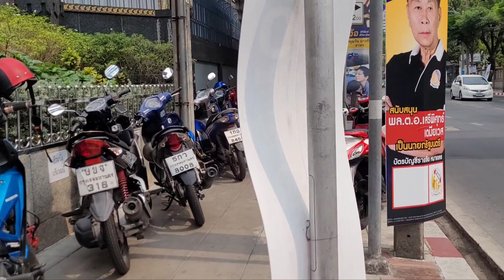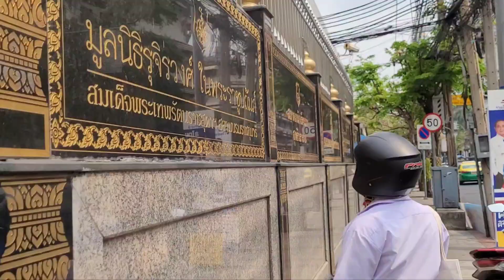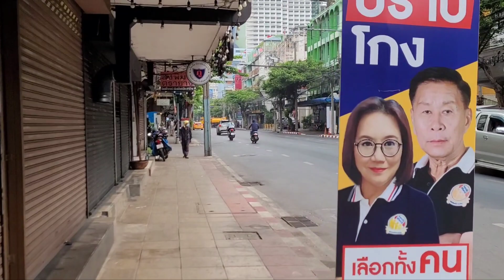From Chatrium Riverside Hotel to Icon Siam - Raw Vlog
Our second day in Bangkok.

A walk from our hotel to Saphan Taksin to catch the free boat to Icon Siam.